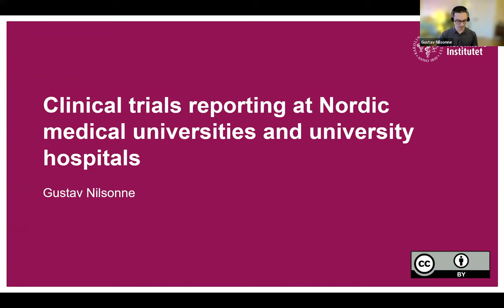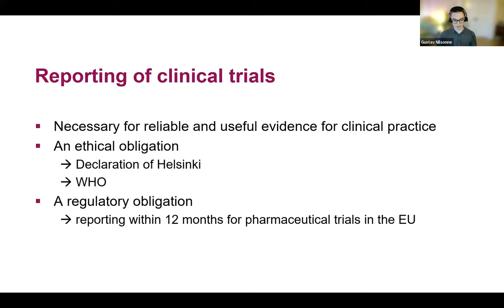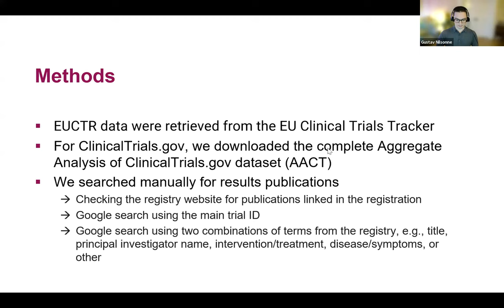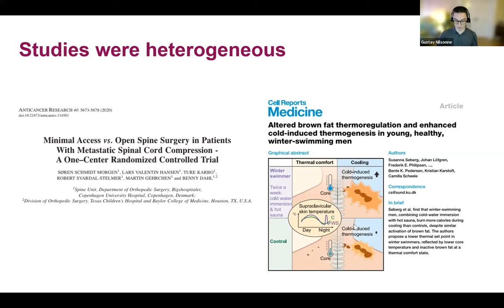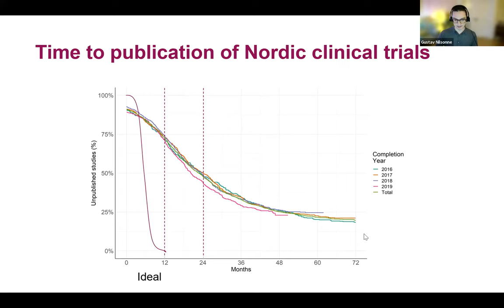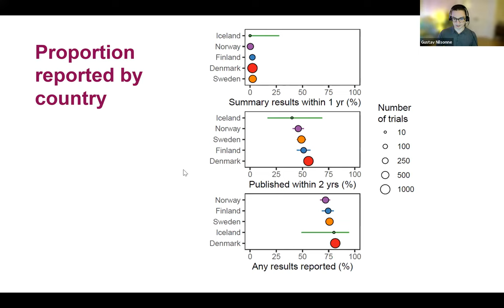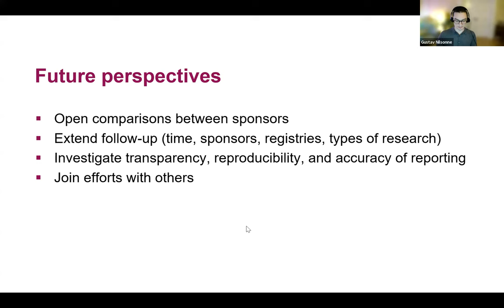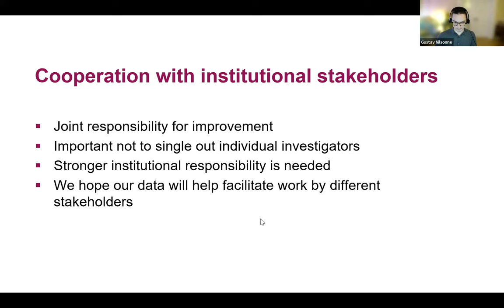Clinical trials reporting at Nordic medical universities and university hospitals - Gustav Nilsonne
Abstract: Results from clinical trials are an important basis for decision making in clinical medicine. However, trials may be reported late or not at all, resulting in a waste of research resources and a distorted knowledge base for evidence-based practice, which may lead to ineffective or harmful clinical decisions.

We have followed up reporting of clinical trials at medical universities and university hospitals in the Nordic countries. Eligible trials were registered in the EU Clinical Trials Registry and/or ClinicalTrials.gov, completed in 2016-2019, and led by a Nordic medical university or university hospital. We automatically identified summary results posted at the trial registries and we searched manually for matching results publications.

We included 2113 trials. Trials were typically non-industry sponsored, small (less than 100), monocentric, and prospectively registered. Overall, 1098/2113 trials were reported within 2 years of completion (52%, 95%CI 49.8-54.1%). Few trials had summary results posted in a trial registry within one year of completion (42/2113, 2%, 95%CI 1.5-2.7%) or at the end of follow up (250/2113, 11.8%, 95%CI 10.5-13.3%). Any results, whether as summary results or a results publication, were found for 1642/2113 trials (77.7%, 95%CI 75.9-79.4%). For the 1642 reported trials, median time from completion to first results reporting was 506 days (IQR 602 days).

This project is a first step towards following up all trials conducted in the Nordic countries, regardless of registration status/platform and sponsor. The project will enable further meta-research on characteristics, quality, and usefulness of Nordic clinical trials. We are seeking to collaborate with stakeholders to improve the reporting of clinical trials in the Nordic countries.

Bio: Gustav Nilsonne is an associate professor of neuroscience at Karolinska Institutet, Stockholm, Sweden. He works on metascience to assess and improve transparency and reproducibility of research using quantitative methods. His particular interests include multi-analyst designs, quality control and error checking, researchers’ incentives, and evidence synthesis. Gustav is a previous visiting scholar at METRICS and at the QUEST center in Berlin, Germany.